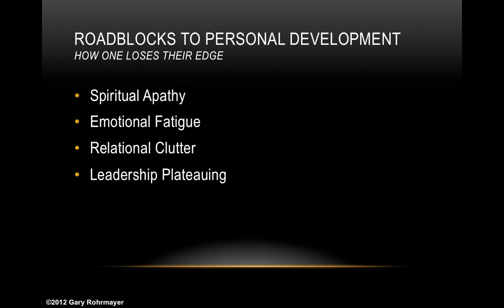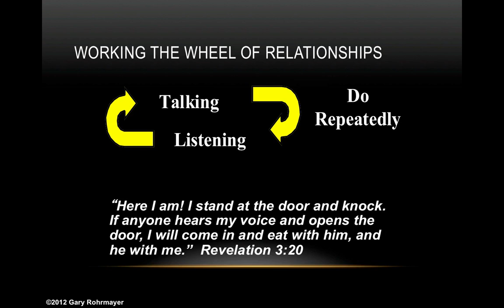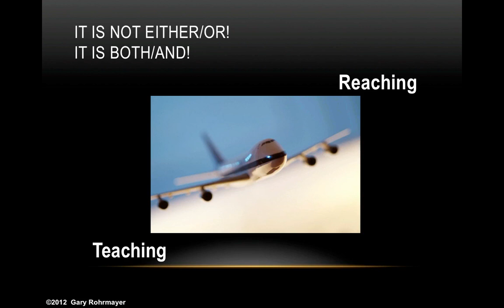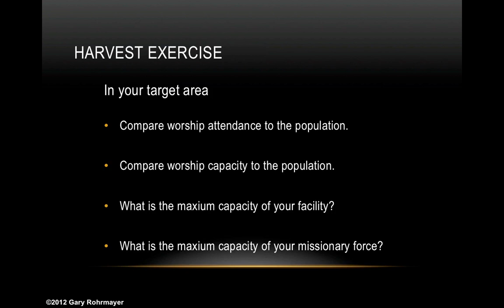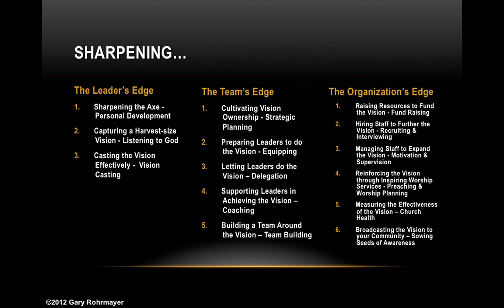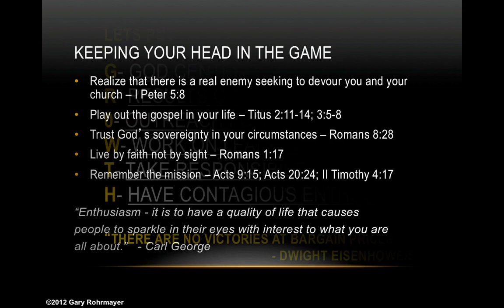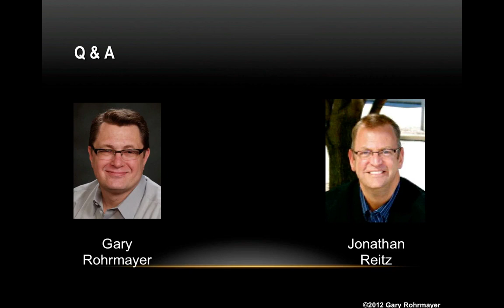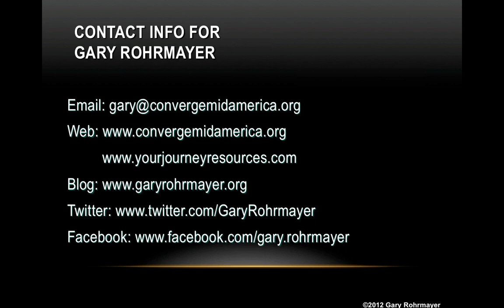sharper edge webinar series, episode 1 sharpening the axe Original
Sharper Edge Leadership Series by Gary Rohrmayer.
Episode 1 - Sharpening the Axe.
"If the ax is dull and its edge unsharpened, more strength is needed, but skill will bring success."  Ecclesiastes 10:10